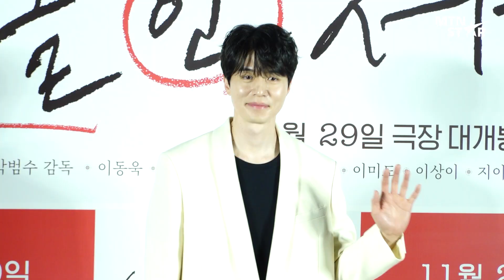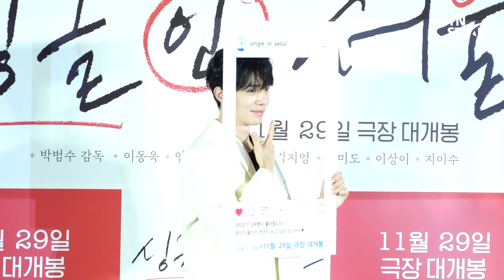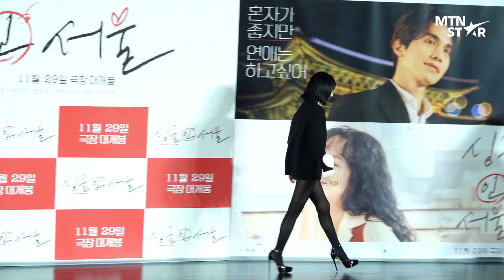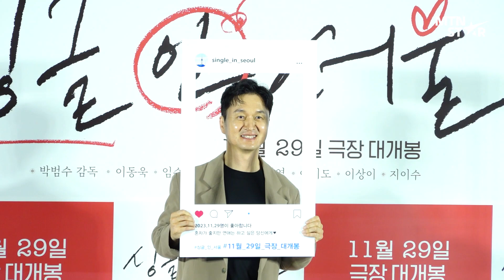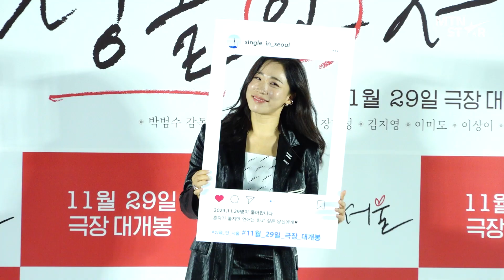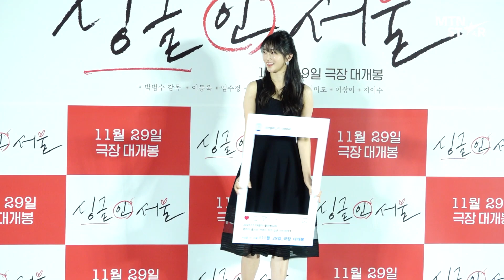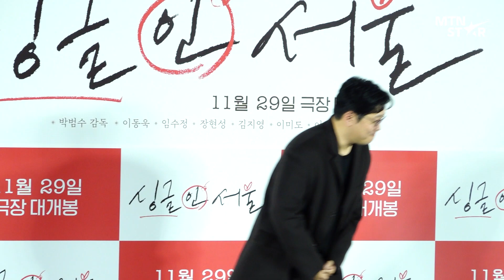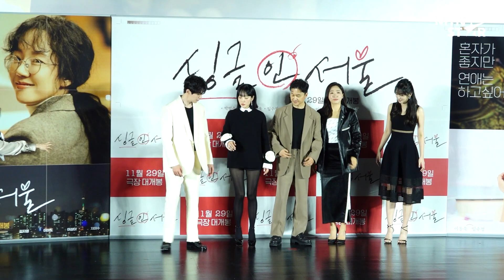[풀영상] 설레고 싶다면💗이동욱X임수정 외 '싱글 인 서울' 제작보고회｜Single in Seoul, Full ver. / MTN STAR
3일, 롯데시네마 건대입구에서
영화 ‘싱글 인 서울(Single in Seoul)’ 제작보고회가 열렸습니다!
배우 이동욱(Lee Dong Wook), 임수정, 장현성, 이미도, 지이수
그리고 박범수 감독과 함께한 생생한 현장을
MTN에서 가장 먼저 만나보세요💕